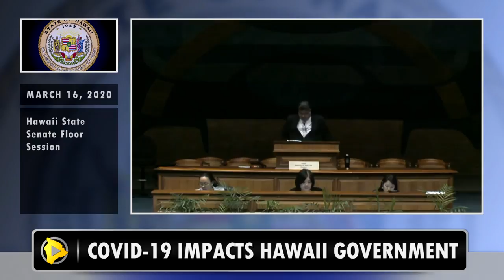Hawaii Legislature Recess, Governor Holds Press Conference (Mar. 16, 2020)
video from Hawaiʻi State Senate, Hawaiʻi office of the governor / edited by BIVN